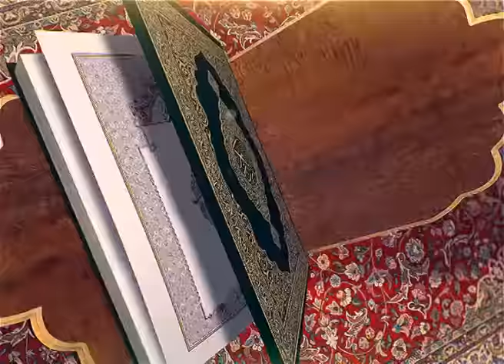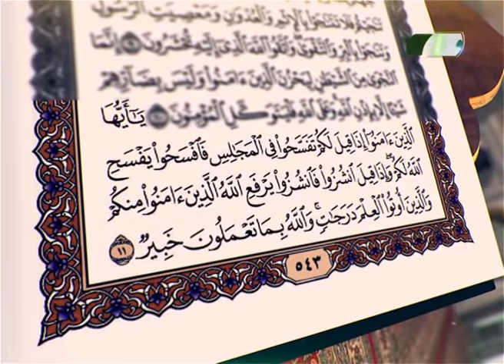پرسش و پاسخ 29-08-2016 - САВОЛУ ҶАВОБ